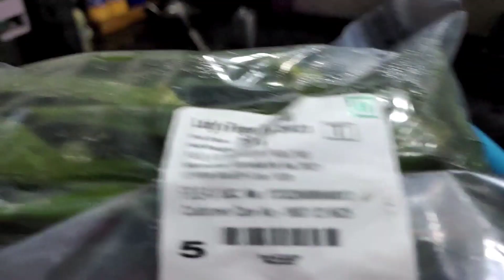🌿तो ये है Good News 💗 | Daily Morning Kitchen Routine 🌻 | Indian Vlogger Manisha